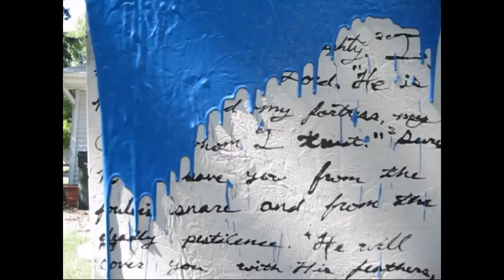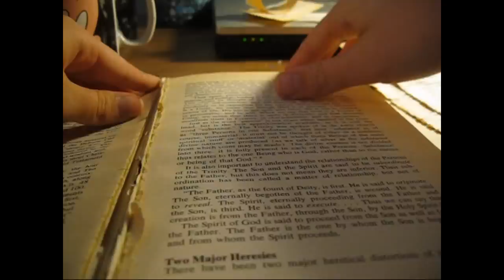Modern Art: Psalms 91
I decided to try a style of art that I havent tried before. It looked fun ;-) and it was! I'm pretty sure anything involving throwing gallons of paint onto a canvas can be considered fun :-)

The song is from Portal 2